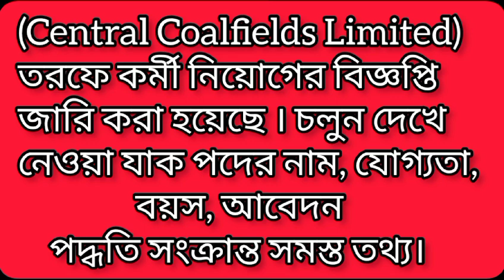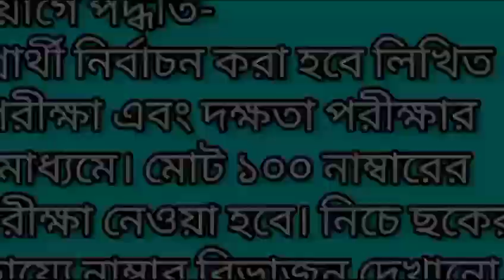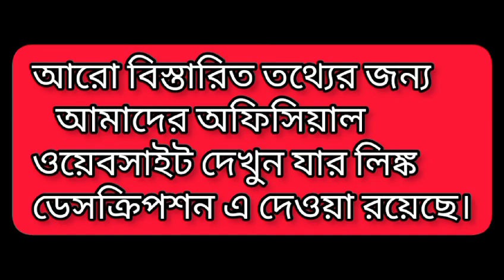Data Entry Operator Recruitment : সেন্ট্রাল কোলফিল্ডস লিমিটেডে কর্মী নিয়োগ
এই পদে আবেদন করতে ভারতীয় নাগরিক হতে হবে । সেন্ট্রাল কোলফিল্ডস লিমিটেড (Central Coalfields Limited) তরফে কর্মী নিয়োগের বিজ্ঞপ্তি জারি করা হয়েছে । চলুন দেখে নেওয়া যাক পদের নাম, যোগ্যতা, বয়স, আবেদন পদ্ধতি সংক্রান্ত সমস্ত তথ্য ।
পদের নাম -
ডাটা এন্ট্রি অপারেটর (Data Entry Operator -Trainee) ।
শূন্যপদ –
এই পদের মোট শূন্যপদ ২৬১ টি (UR- ৫১ টি, SC- ৩৯ টি, ST- ১৯ টি।) ।

শিক্ষাগত যোগ্যতা –
এই পদে আবেদন করার জন্য প্রার্থীকে যেকোনো স্বীকৃত প্রতিষ্ঠান থেকে মাধ্যমিক পাশ করতে হবে । এছাড়া যথাযথ টাইপিং স্পিড থাকতে হবে । সংশ্লিষ্ট ক্ষেত্রের স্থায়ী কর্মচারী হতে হবে । আরও বিস্তারিত তথ্যের জন্য অফিসিয়াল ওয়েবসাইটে দেখুন ।

নিয়োগে পদ্ধতি-
প্রার্থী নির্বাচন করা হবে লিখিত পরীক্ষা এবং দক্ষতা পরীক্ষার মাধ্যমে । মোট ১০০ নাম্বারের পরীক্ষা নেওয়া হবে । নিচে ছকের সাহায্যে নাম্বার বিভাজন দেখানো হল ।

বিষয়  নাম্বার
লিখিত পরীক্ষা ৭০
দক্ষতা পরীক্ষা  ৩০
মোট নাম্বার  ১০০

আবেদন পদ্ধতি –
সমস্ত ইচ্ছুক প্রার্থীদের এই পদে আবেদন করতে হবে অফলাইনের মাধ্যমে । সেক্ষেত্রে নিচের ধাপ গুলি অনুসরণ করুন ।
১)  প্রার্থীদের প্রথমে আবেদনপত্রটি ডাউনলোড করতে হবে । বিজ্ঞপ্তির নিচে দেওয়া আবেদনপত্রটি ডাউনলোড কতে হবে ।
২) আবেদনপত্রটি যথাযথ ভাবে পূরণ করতে হবে ।
৩) আবেদনপত্রের সাথে সমস্ত প্রয়োজনীয় ডকুমেন্টের স্বপত্যয়িত জেরক্স যুক্ত করতে হবে ।
৪) এরপর নির্দিষ্ট তারিখের মধ্যে আবেদনপত্রটি পাঠাতে হবে । নিচে ঠিকানা, আবেদনের শেষ তারিখ দেওয়া হল ।
আরও বিস্তারিত তথ্যের জন্য অফিসিয়াল ওয়েবসাইট দেখুন ।
আবেদনের শেষ তারিখ –
এই পদে আবেদন করতে হবে ২৩/১২/২০২৩ তারিখের মধ্যে । ইচ্ছুক প্রার্থীদের এই তারিখের মধ্যে আবেদন করতে হবে ।

ঠিকানা –
The office of General Manager (P-NEE),
CCL,
Ranchi